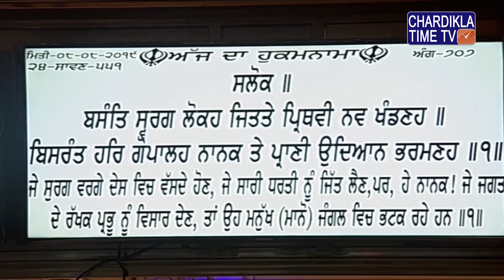Ardaas Hukamnama Gurudwara Bangla Sahib August 8, 2019